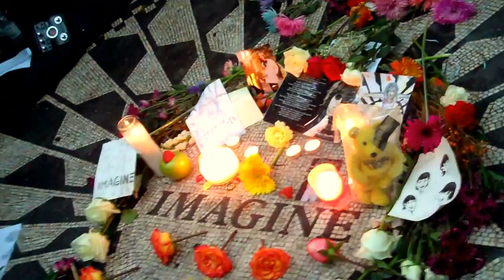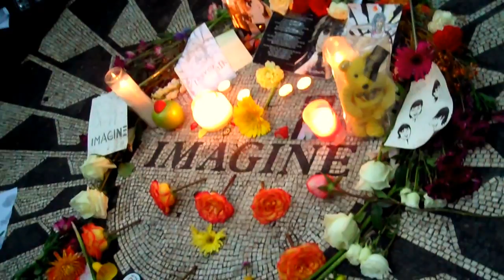Stand By Me • John Lennon Birthday @ Strawberry Fields • 10/9/12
MEETLES, FRIENDS & FANS celebrate the 72nd birthday of John Winston Lennon in Strawberry Fields, Central Park